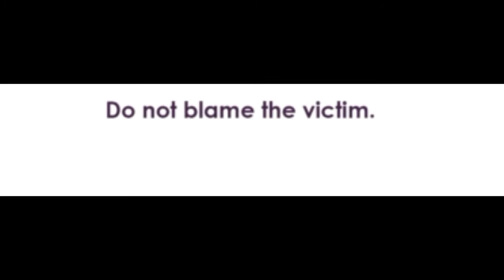INGLES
Escucha el Fanzine : 💜💜 MUJERES LIBRES Y SIN MIEDO💜 💜
en Mixteco- San Juan Yolotepec, Oaxaca.
Recuerden que esta material se realizó para la libre distribución y se encuentra para lectura digital y para impresión.
(En el link encontrarán el diseño en diferentes idiomas, así como los videos de YouTube de lectura 🥰)